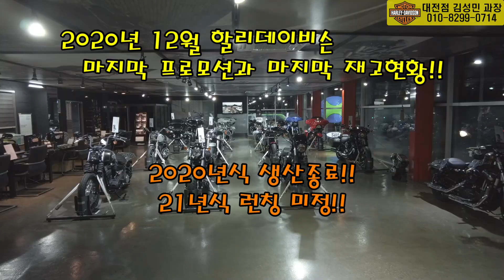2020년 12월 할리데이비슨 마지막 프로모션!!(단종될수 있는모델, 21년식 출시일정, 20년식 생산완료)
할리데이비슨 대전점 김성민 과장 입니다.

할리데이비슨 구매문의는 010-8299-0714로 연락 주시기 바랍니다.

신차 구매 상담부터 튜닝까지 완벽하게 서포트해 드리겠습니다.